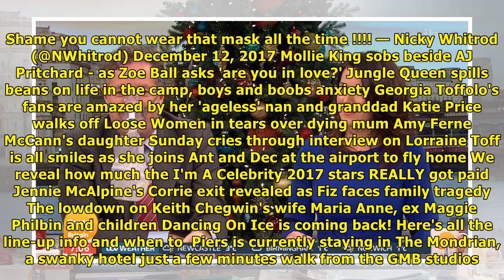Piers morgan pulls on an oxygen mask as he takes drastic measures to protect himself from susanna r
Piers morgan pulls on an oxygen mask as he takes drastic measures to protect himself from susanna reid's flu on good morning britain | News TODAY
PIERS Morgan took extreme measures to protect himself from Susanna Reid’s cold, covering his face with an oxygen mask on today’s Good Morning Britain. The show’s anchor looked comical as he pulled the...